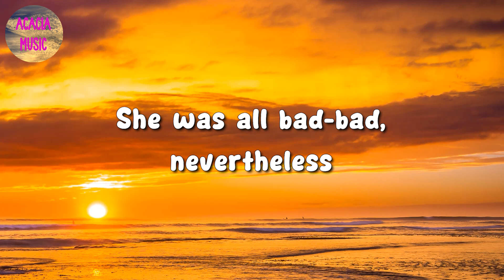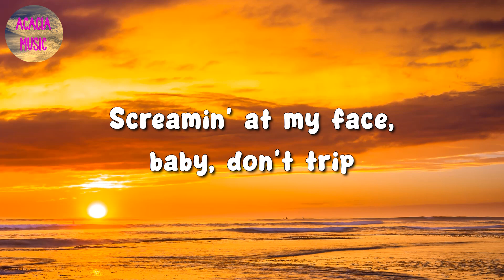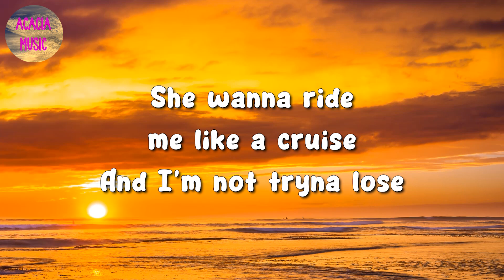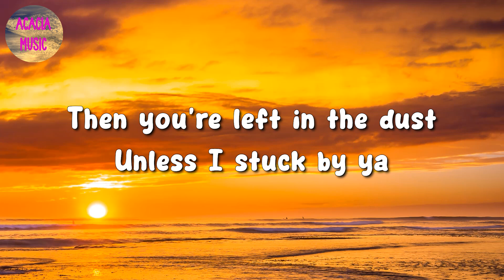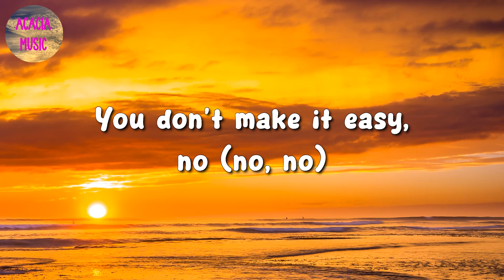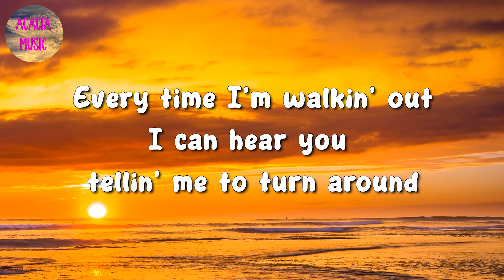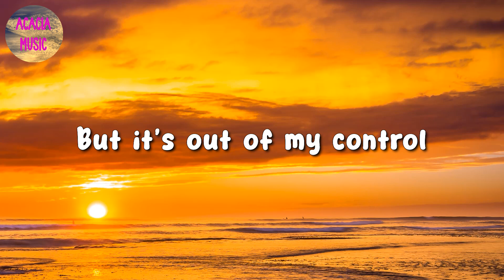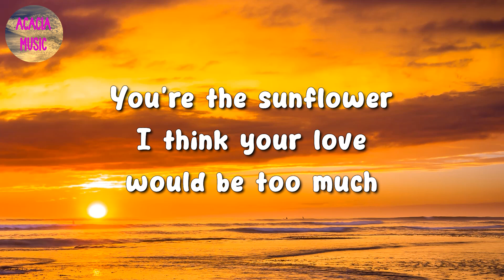🎵 Post Malone, Swae Lee - Sunflower (Lyrics)